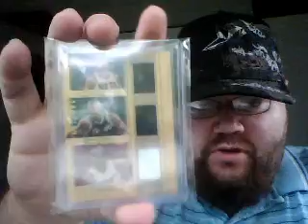Cheap cards I threw on ebay